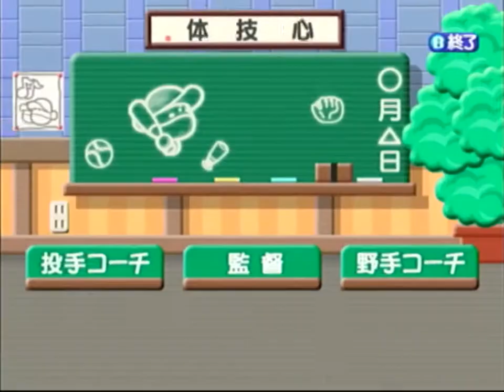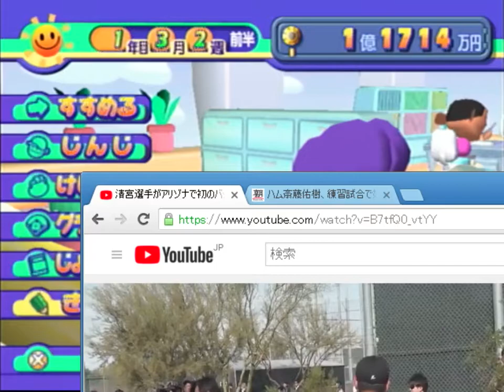【ドリキャス実況】#5 もしルーキーの清宮がハムで4番でスタメン固定だったら【もきゅつく】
現実の清宮はまだ練習試合でも打席には立っていませんけども
早稲田会の話のとこで横尾の名前挙げてるけど、横尾は慶応だった！